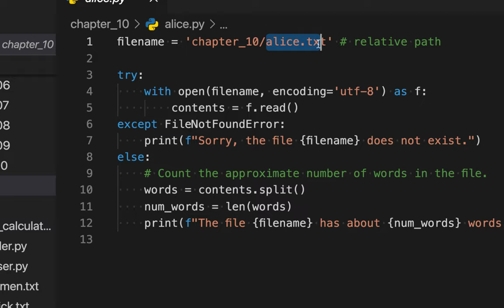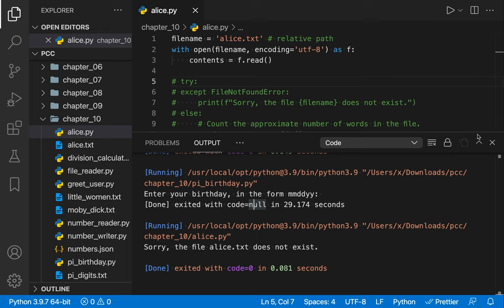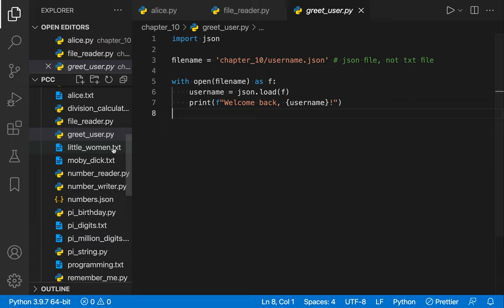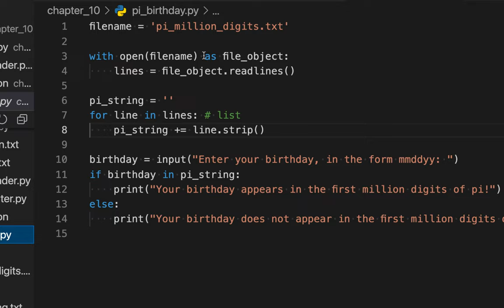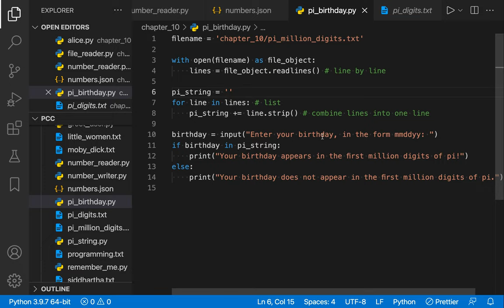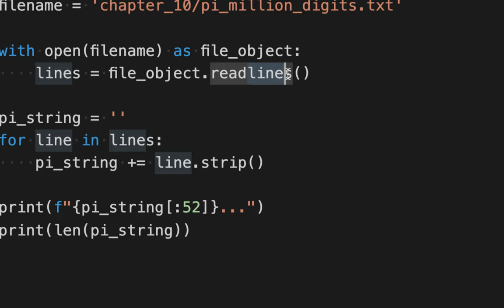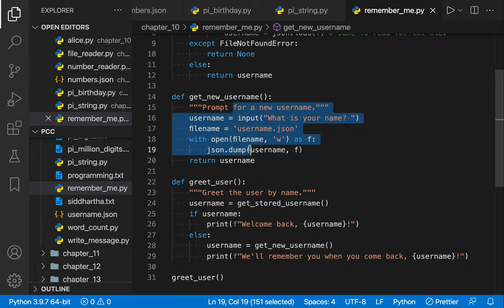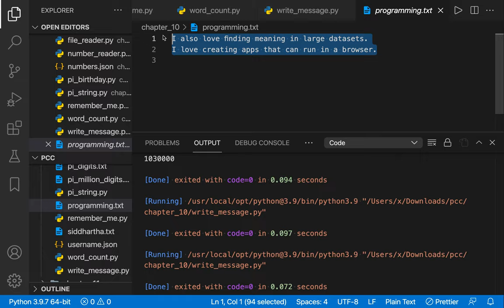[DS] 016 - Files and Exceptions